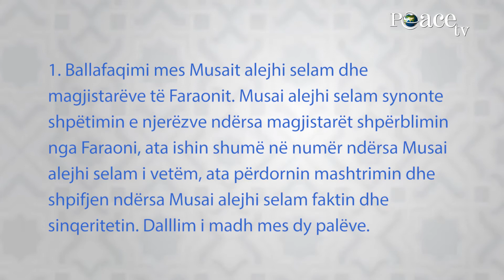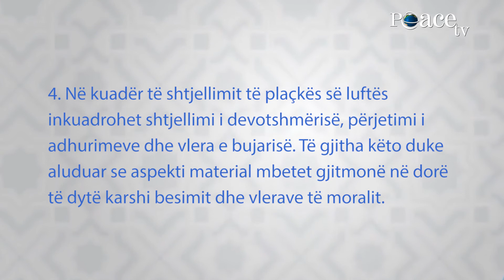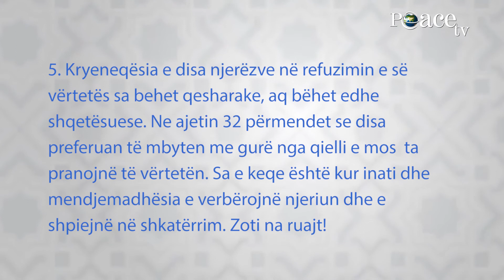Në kopshtet e Kuranit | 09. Komentimi i xhuzit të 9-të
Emisioni 'Në kopshtet e Kuranit' - me Hoxhën Enis Rama
Çdo ditë të Ramazanit në Peace TV Shqip